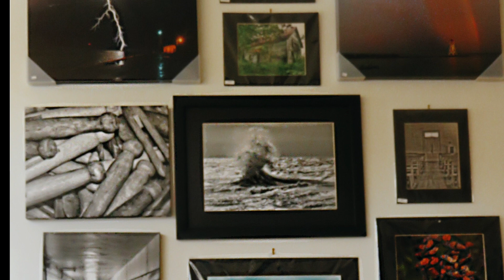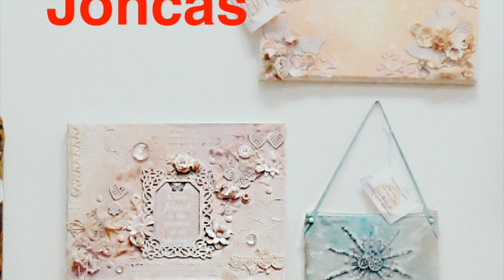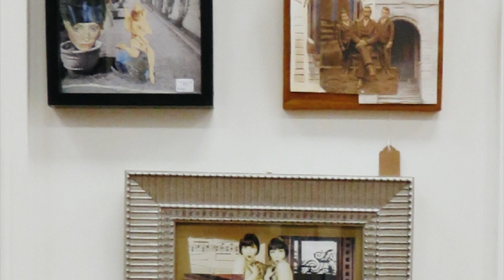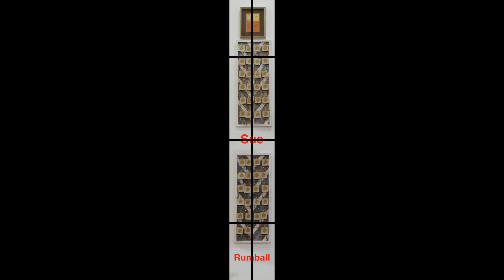Art and Heirloom Shoppe 2020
This video is about Art and Heirloom Shoppe 2020